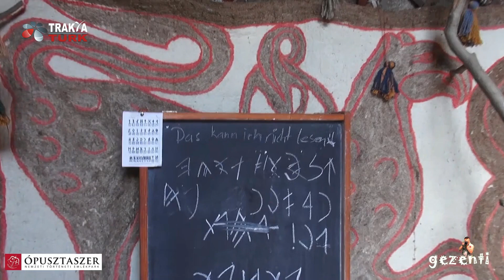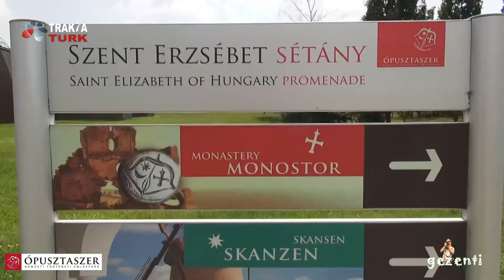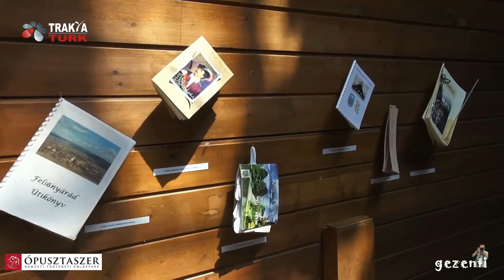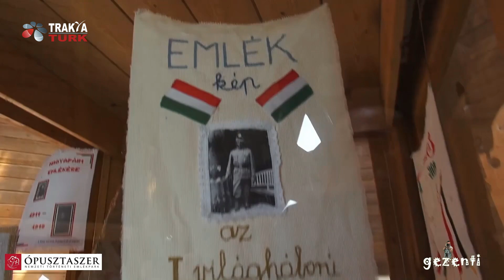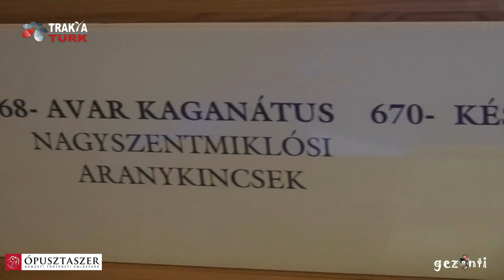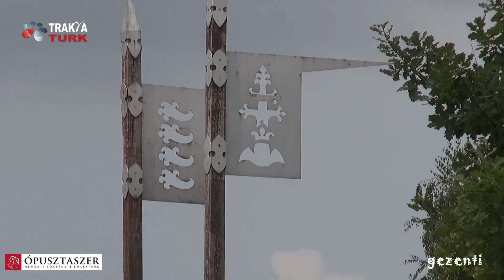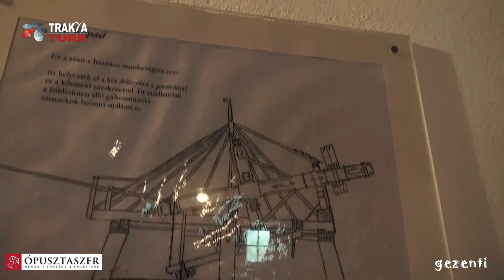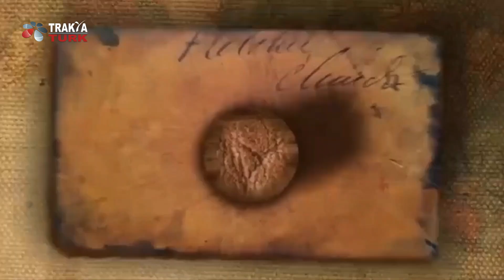GEZENTİ GİZEMİLİ MACAR TARİHİNİ ARAŞTIRIYOR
Ópusztaszer Ulusal Miras Parkı: Macaristan’ın gizemli Tarihi izinde olmak

Macaristan'ın gizemli ve etkileyici tarihi, Ópusztaszer Ulusal Miras Parkı’nda adeta hayat buluyor. Gezenti Nijat Ayvaz’ın rehberliğinde keşfe çıktığımız bu tarihi mekân, sadece ülkenin geçmişini yansıtmakla kalmıyor, aynı zamanda ziyaretçilerine büyüleyici bir zaman yolculuğu da sunuyor. Ópusztaszer, Macaristan’ın güneydoğusunda yer alan ve ülkenin kültürel mirasını en iyi şekilde koruyan bir açık hava müzesi olarak öne çıkıyor.

Parkın kalbinde, ziyaretçileri etkileyici bir panoramik tablonun büyüsüne kapılmaya davet eden Feszty Panorama bulunuyor. 1982’de kurulan bu müze, Árpád Feszty ve ekibi tarafından 895’te Karpat Havzası’nın Macar fethinin başlangıcını betimleyen devasa bir siklorama ile ünlü. Bu devasa döner resim, 120 metre uzunluğunda ve 15 metre yüksekliğinde, Macarların bu bölgeyi fethetme sürecini ayrıntılarıyla sergiliyor. Ziyaretçiler, panoramanın etrafında dolaşırken, sanki bu tarihî olayın içinde yaşıyormuş gibi bir hisse kapılıyorlar.

Ópusztaszer Ulusal Miras Parkı, sadece panoramanın ötesinde bir deneyim sunuyor. Park, Macar kültürünü ve tarihini keşfetmek isteyenler için birçok farklı sergi ve yapıya ev sahipliği yapıyor. Geleneksel Macar köyü ve tarım müzesi, geçmişin günlük yaşamını anlamak açısından zengin bir içgörü sunuyor. Burada, Macar köy yaşamının ayrıntılarına dair çok sayıda tarihi obje ve yapıyı görmek mümkün. Ayrıca, geleneksel el sanatları ve zanaatkarların çalışmaları hakkında bilgi edinmek de mümkün.

Parkın doğal güzellikleri de dikkat çekici. Macaristan’ın doğal ortamıyla harmanlanmış tarihi yapılar, ziyaretçilere hem doğanın hem de tarihin iç içe geçtiği bir deneyim sunuyor. Yeşil alanlar, göletler ve yürüyüş parkurları, ziyaretçilere doğayla baş başa kalma fırsatı tanıyor.

Ópusztaszer Ulusal Miras Parkı’nı ziyaret ederken, tarihi panorama ve sergilerle birlikte, parkın geniş alanında yürüyüş yapmayı unutmayın. Özellikle yaz aylarında, parkın sunduğu açık hava etkinlikleri ve festivallerine katılmak, Macar kültürünü daha yakından tanımanıza yardımcı olacaktır. Ayrıca, parkın restoranlarında Macar mutfağının lezzetlerini tatmak, geziyi tamamlayan keyifli bir deneyim olacaktır.

Ópusztaszer Ulusal Miras Parkı, tarih ve kültür meraklıları için eşsiz bir destinasyon sunuyor. Feszty Panorama’nın etkileyici görselliği, Macar halkının geçmişe olan derin bağlılığını gözler önüne sererken, parkın sunduğu çeşitli aktiviteler ve doğal güzellikler, ziyaretçilerin hem tarihî hem de görsel bir şölen yaşamasını sağlıyor. Nijat Ayvaz’ın rehberliğinde yapılan bu keşif, Macaristan’ın tarihî zenginliklerini anlamak için mükemmel bir başlangıç noktası.

Nijat Ayvaz
Gezenti